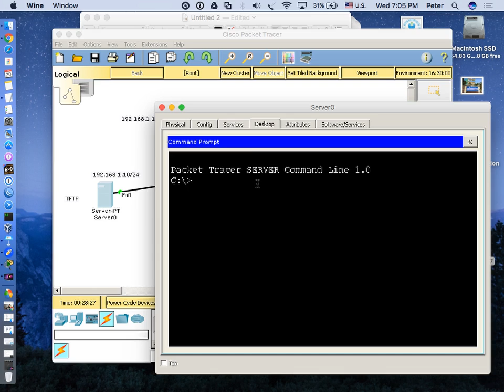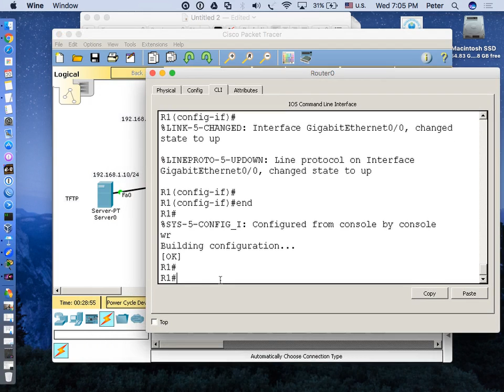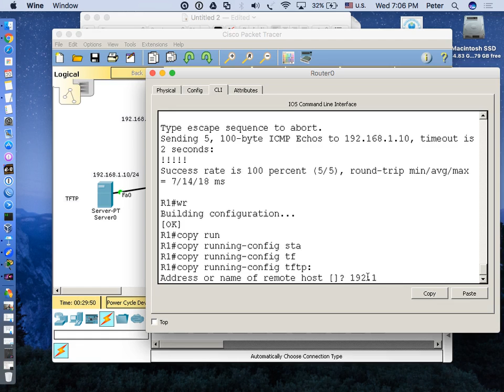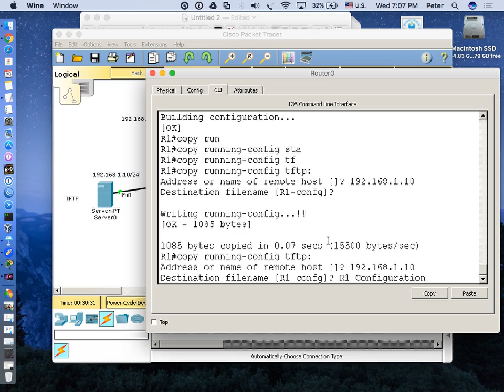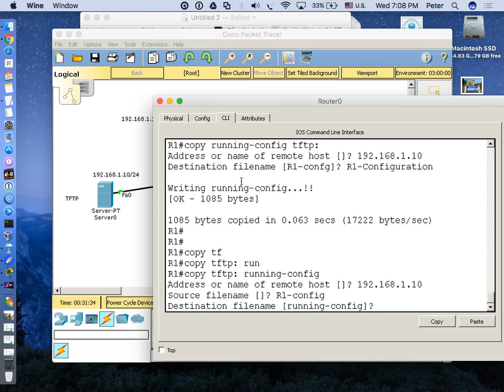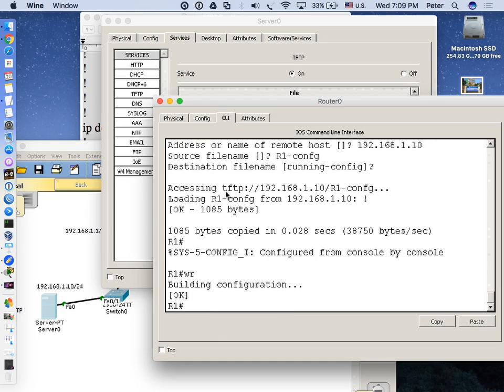How to Backup/Restore Cisco Configuration to/from TFTP | ReanNetwork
How to Backup/Restore Cisco Configuration to/from TFTP using Cisco Packet Tracer.